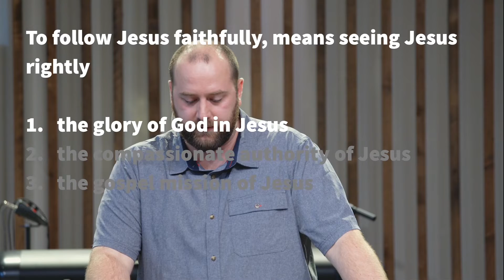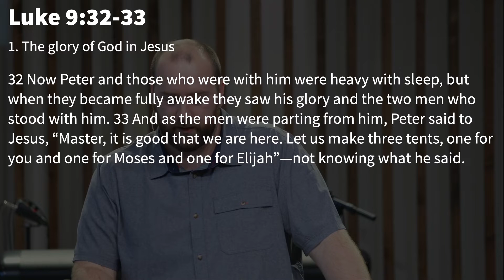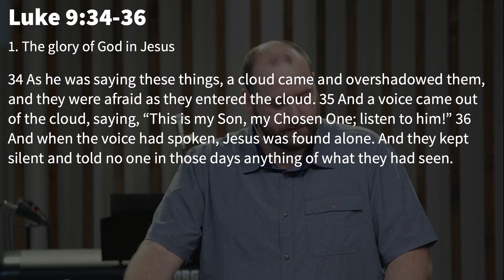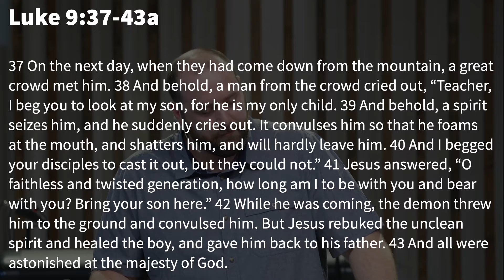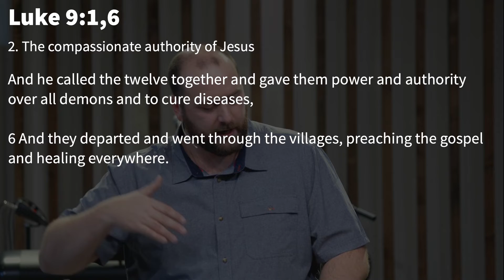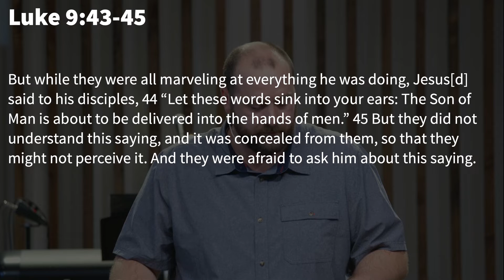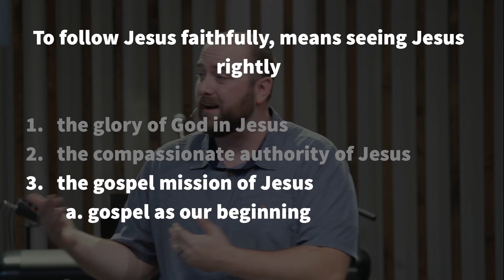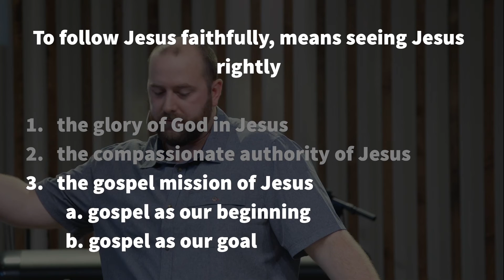The Mission of Jesus | Part 34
To follow Jesus faithfully means seeing Jesus rightly.